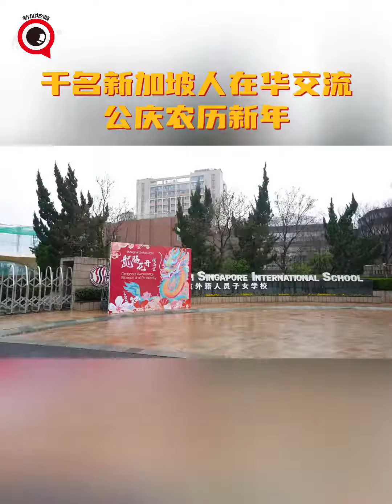近千名海外新加坡同胞和中国友人们于2月24日（元宵节）参加了由新加坡驻上海总领事馆，中国新加坡商会（上海）和 上海新加坡外籍人员子女学校SSIS 共同举办的 “龙腾花开：福满堂” 活动